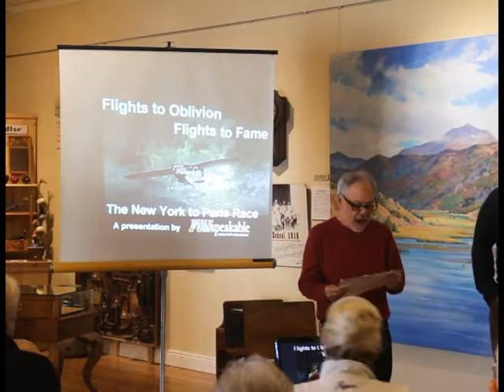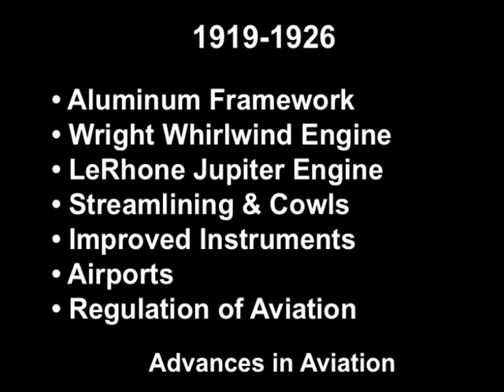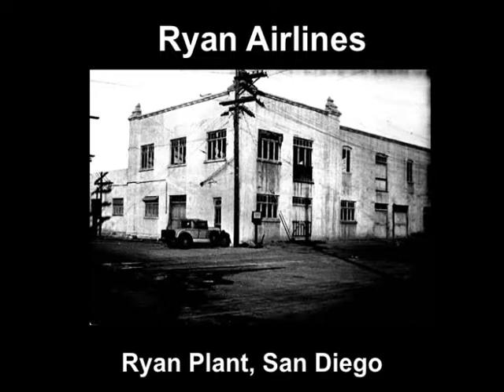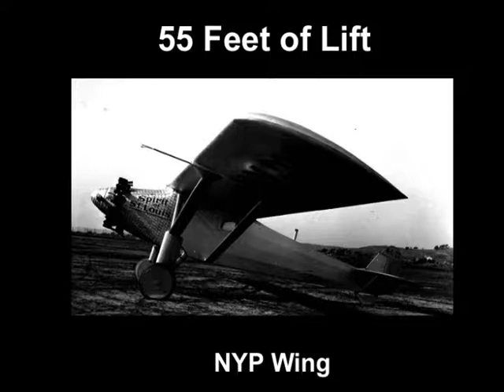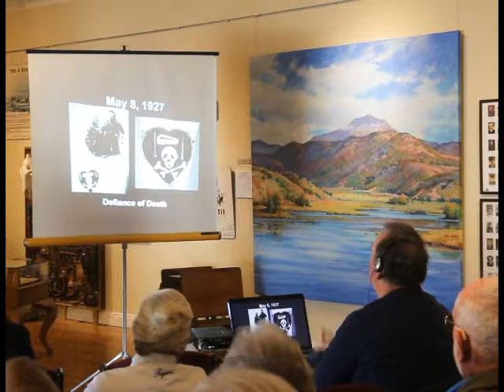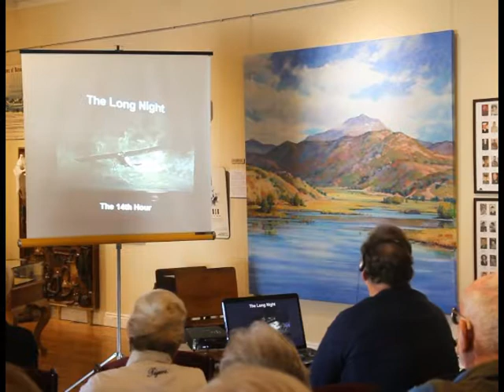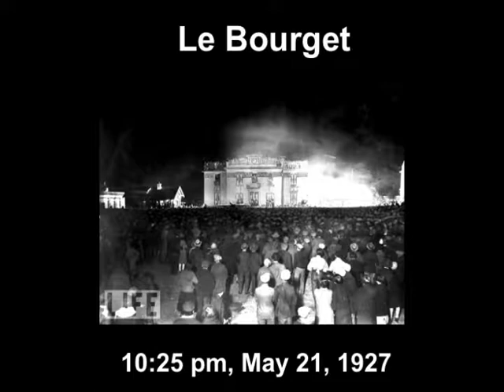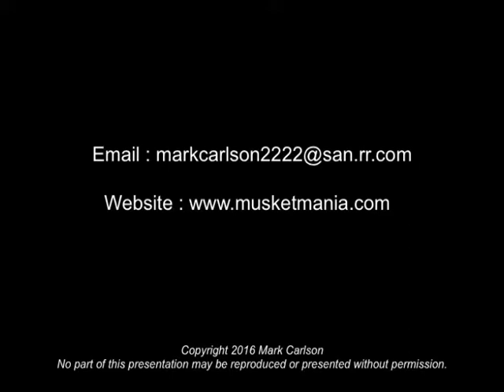RB Historical Society Speaker Series - Mark Carlson - January 2017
Flights to Oblivion, Flights to Fame The New York to Paris Race
Mark Carlson describes the historic race to cross the Atlantic Ocean by air.  Some of the finest aviators of the day tried and failed, some at the cost of their lives, until Charles Lindbergh made it in 1927 with a plan built right here in San Diego.